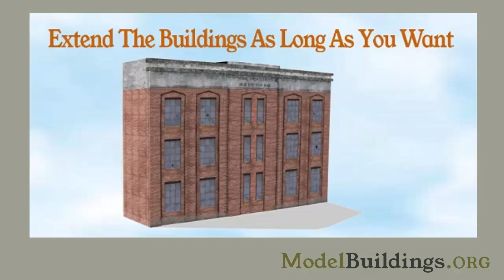Making Scale Model Buildings Railway Shed Demonstration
Making realistic scale model buildings for model railroads is surprisingly easy. This demonstration shows how to make a miniature replica of a real full-size railway shed to HO scale, N scale or OO gauge. The plans are downloaded, printed on paper, glued to cardboard, and assembled. This short video demonstration shows the step-by-step process sped up. Once assembled the scale model buildings can be strengthened with the addition of some extra card pieces glued on the inside of the structure. The assembled scale model can be sprayed with a clear flat varnish (not gloss). Spraying the small railway shed with clear varnish is optional, but it will help protect the scale model building for decades to come. It is best to apply 2 or 3 light sprays of varnish rather than apply one heavy coat. Buildings placed against the backdrops of train layouts can be constructed with corflute or foam-core board. Both materials are very inexpensive to buy locally. We have separate video demonstrations showing how to make scale model background buildings on this channel and on the modelbuildings.org website. You can select from in excess of 200 unique model building designs to download. Happy Railroading!

P.S. The downloadable plans can also be used to make structures for dioramas and school projects